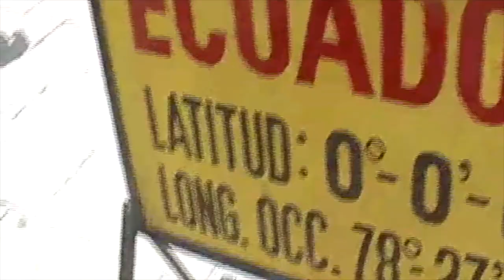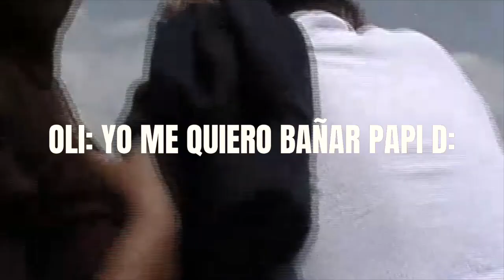UN VLOG QUE HICE CUANDO TENÍA 6 AÑOS XQ POR CULPA DEL IB NO TENGO TIEMPO DE GRABAR NADA | Mar Rendón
yo se que me extrañaron

Songs Used In Video: BIA - Esta Noche (feat. Ariana Grande)